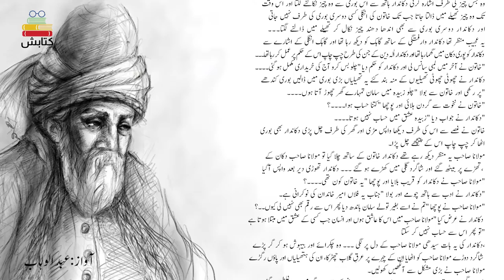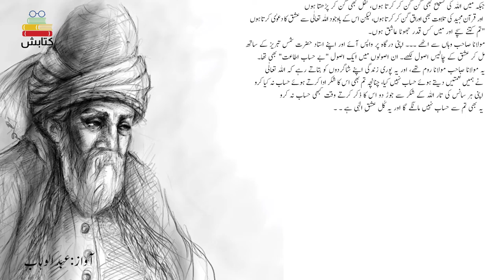Maulana Rumi r.h Aur Aik Ashiq Ka Qissa || Rumi Aur Ishq Ke 40 Asol || 40 Rules Of Love || Kitabish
My Channel is All about poetry, deep thoughts quotations, motivational videos, and moral stories.